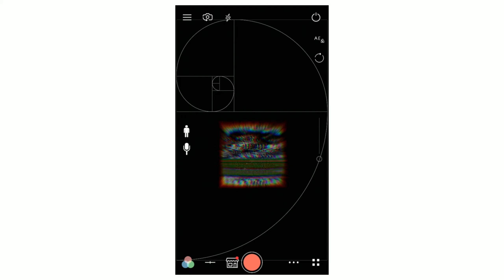quando vou te ver aqui novamente?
by Danilo Macuco